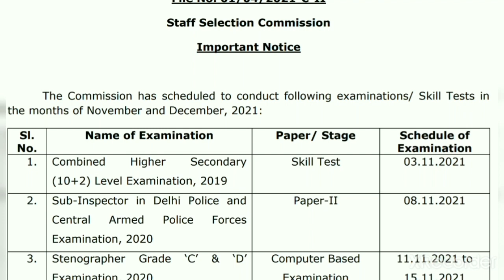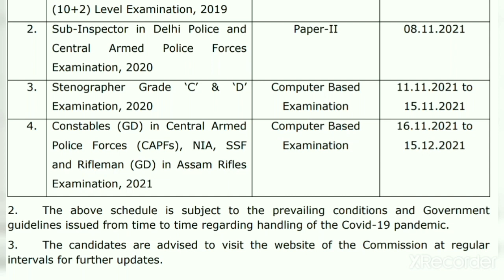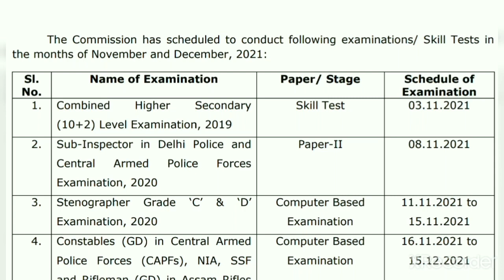SSC EXAM CALENDAR 2021 | Official Notice | Exam Dates | SSC CHSL 2020 | SSC GD 2021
Hey Tok Family !

" Your Life is Your Motivation " ( TOK Family )

( for Exam Queries & Personal Messages )

Join

Thank You Youtube Application to providing best platform for online studies.